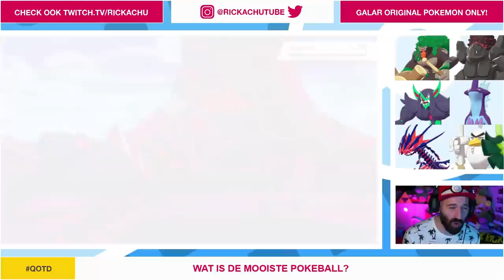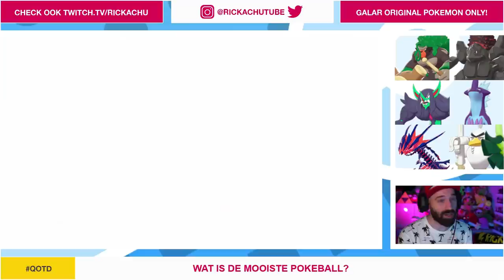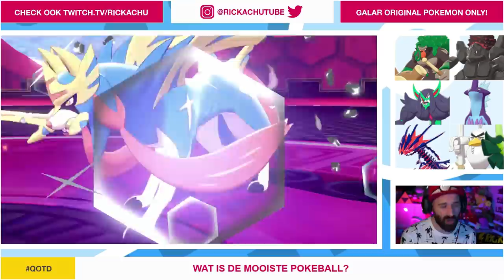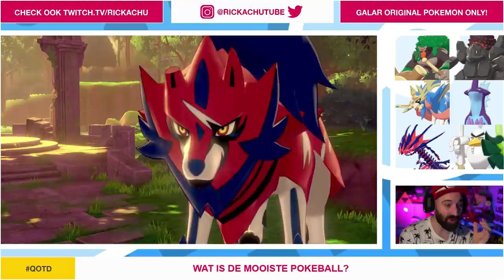ZACIAN VANGEN ?!? | Pokemon Sword & Shield | Deel 34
Gaan we Zacian vangen? Of sloopt Zacian mijn team? Dit en meer in de nieuwe aflevering van Pokemon Sword & Shield

ADRES FANMAIL:

RICKACHU
Gravin Juliana van Stolberglaan 31
Box C1500
2263AB Leidschendam
Nederland